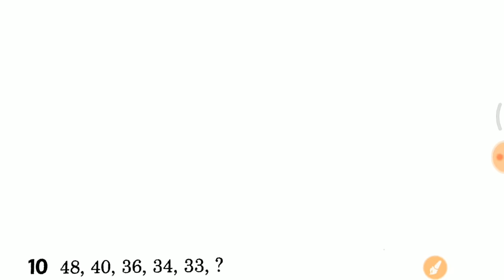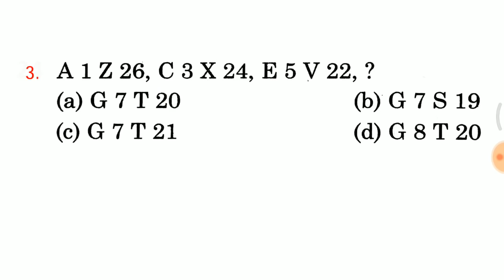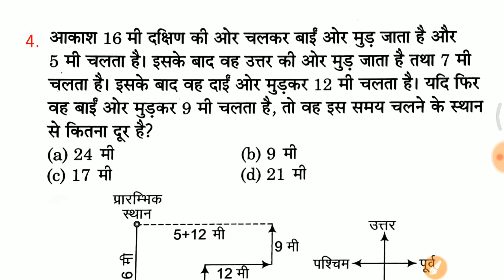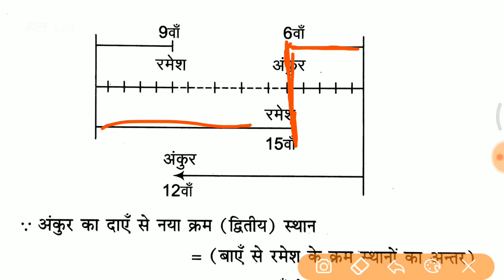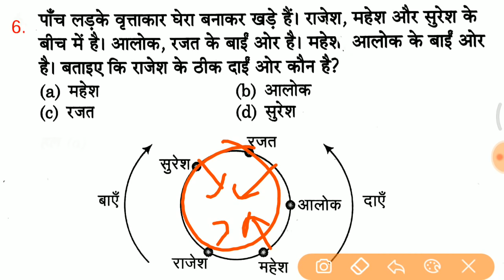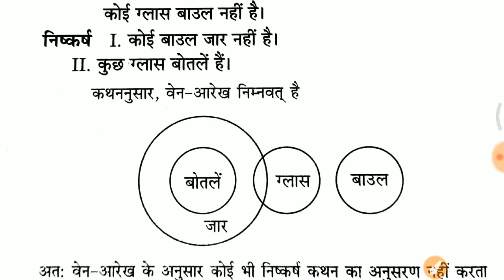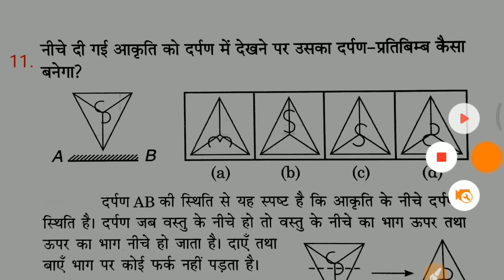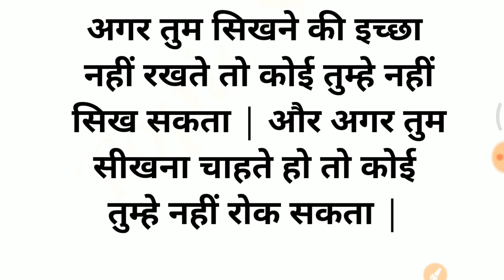रीजनिंग के Top 200 Q&A Short trick in hindi for RPF, UP POLICE, SSC GD, ALP CBT 2 etc..